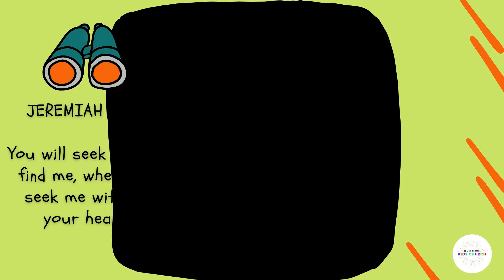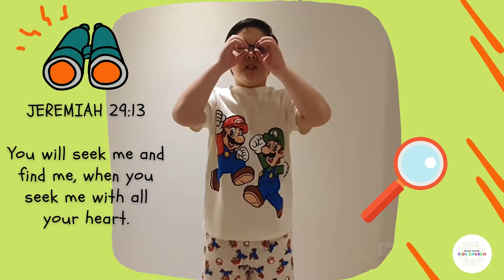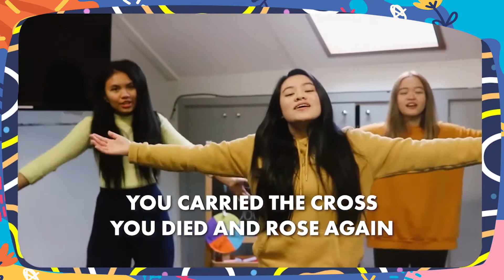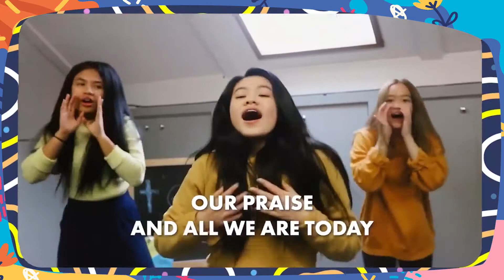Praise Centre Kids Chruch | 10 October 2021 | The Parable of The Sower Part 2